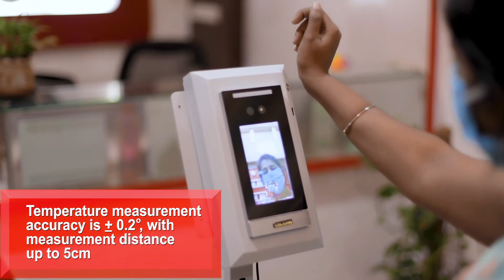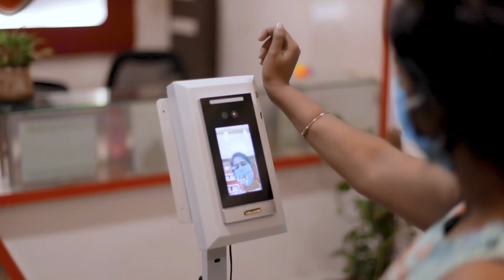Zicom - Safe T Tab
Face recognition with face-mask detection feature with alarm warning and access Restriction to people without mask

1. Non-contact detection of wrist temperature
2. Access restriction to people with abnormal body temperature with 0.2 °C accuracy
3. Shows real time count of people restricted for high temperature
4. Shows highest temperature reading for the day